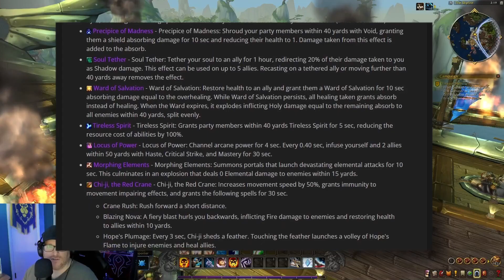World of Warcraft RECAP, Month's end!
Celheals month's end recap in all things WoW!